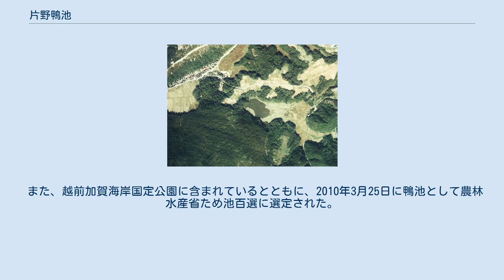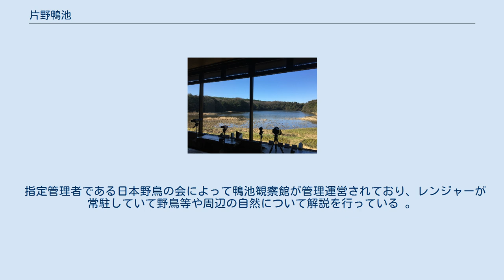片野鴨池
片野鴨池周辺の空中写真。
画像中央が片野鴨池。
池の東側（右）に湿地が広がる。
1975年撮影。
 片野鴨池（かたのかもいけ）とは、石川県加賀市にある広さ約1.5haの池である。
 1993年（平成5年）6月10日に周辺を含む10haが、ラムサール条約の登録湿地となり、同年11月1日に国指定片野鴨池鳥獣保護区（集団渡来地）に指定された（面積10ha、全域が特別保護地区）。
 また、越前加賀海岸国定公園に含まれているとともに、2010年3月25日に鴨池として農林水産省ため池百選に選定された。
 池の周囲は水田や砂丘、松林が広がり、水田は収穫が終わると水を一杯に張るために実質的な面積は数倍に広がる。
マガモ、トモエガモ、マガン、ヒシクイなどの越冬地となっている。
 そのため、周辺では原則禁猟であるが、後述の坂網猟という古式の猟法でのみ解禁される。
 坂網猟（さかあみりょう）は、江戸時代（元禄年間）に大聖寺藩士 村田源右衛門によって始められた猟法で、それ以降は大聖寺藩が武士の鍛錬のため推奨された。
池周辺の小高い位置（坂場と言う）から、熊手状の網を上方に高く投げ上げて鴨を獲る。
江戸時代は武士のみが行うことが出来たが、明治時代に開放された。
 指定管理者である日本野鳥の会によって鴨池観察館が管理運営されており、レンジャーが常駐していて野鳥等や周辺の自然について解説を行っている 。